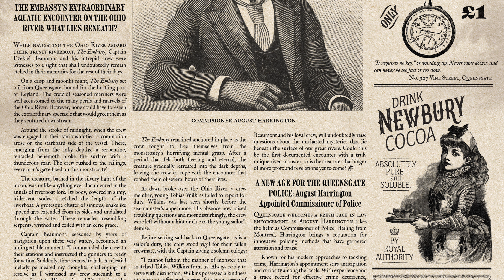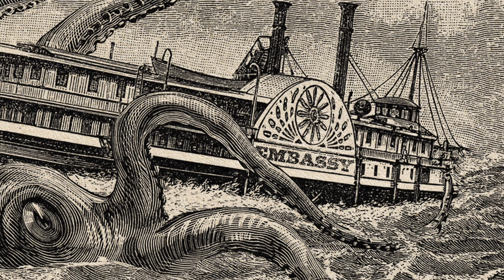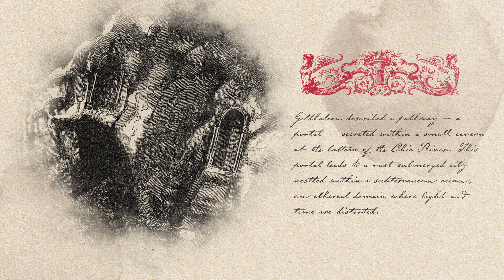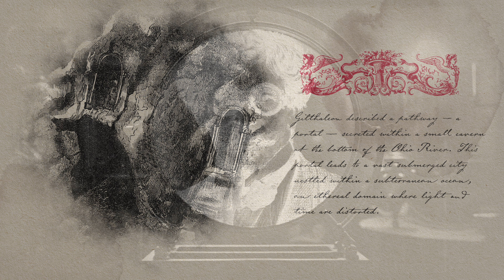Lost Journal - The Naucila - In-Character World-Building Series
In this second Lost Journal transmission, Doc discusses the Naucila, the mysterious beings that inhabit the Ohio River.

Want more story?
The origin story of Doc Galahan and Queensgate is being told through issues of a 19th century illustrated newspaper, The Queensgate Observer.